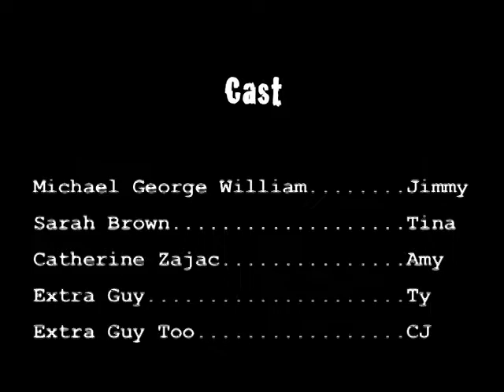The Bully.mov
Often the bully is bullied himself. MATURE THEME- PG14 - swearing/violence
Guest Director for PACTFilms- Chris M. - Thanks!
The root of domestic violence starts with one. Get to its source. Educate. Enlighten.
Please support Urban Peace!